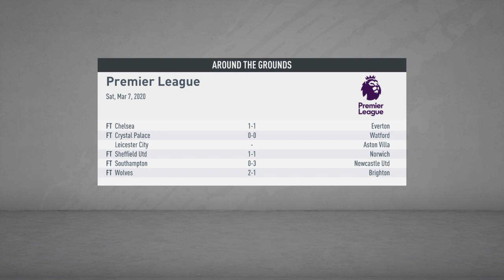FIFA 20 Walkthrough Career Liverpool vs Afc Bournemouth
FIFA20 Walkthrough Career Liverpool vs Afc Bournemouth